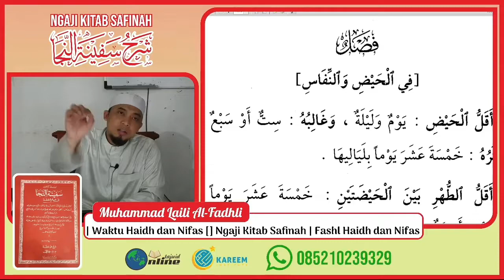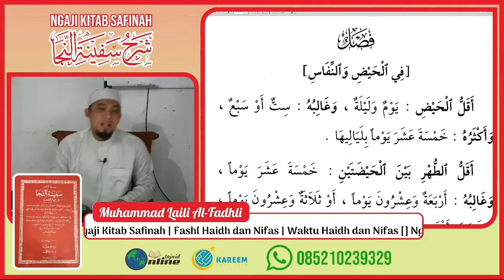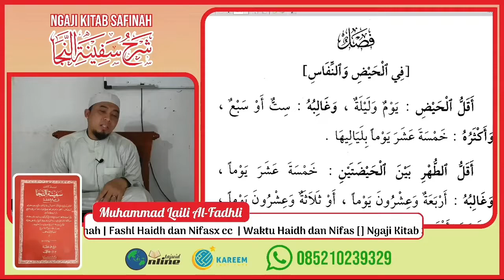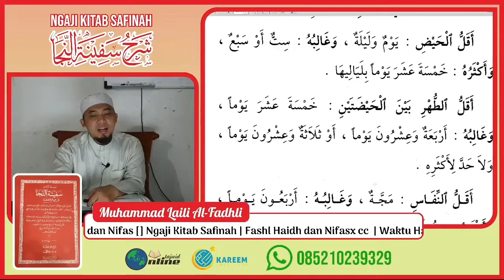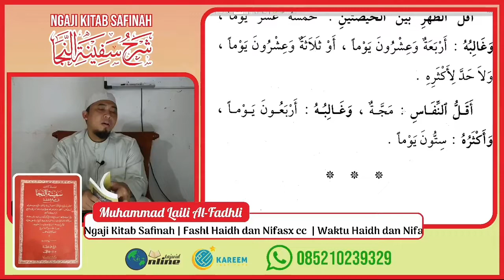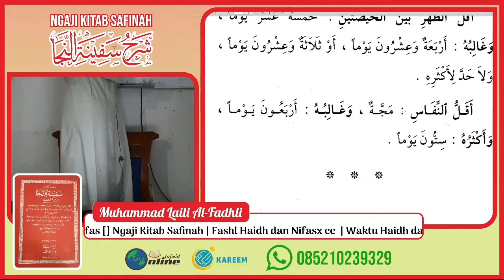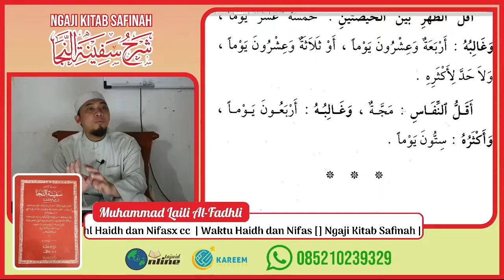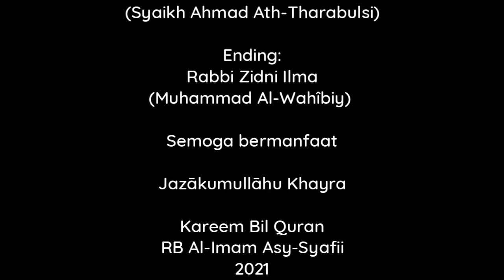Ngaji Kitab Safinah | Fashl Haidh dan Nifas | Waktu Haidh dan Nifas